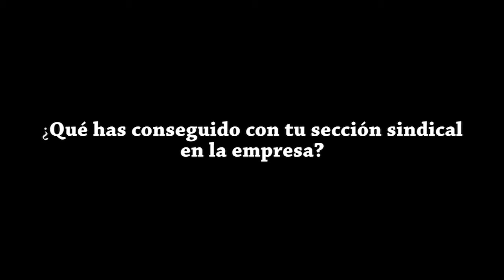✊🏽En el Trabajo y en la Lucha, Cuenta con CNT✊🏽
👉🏽Hemos conseguido unir a gente de diferentes zonas de diferentes zonas del país para poder hacer una lucha más común. Lo más importante es concienciar a nuestros compañeros/as de que figurantes es una profesión que tenemos nuestros derechos, nuestras obligaciones y hay que defenderlos.

👉🏽Me afilié a CNT para juntarnos los trabajadores/as y conseguir unos buenos objetivos en nuestro trabajo.

🌐cnt.es